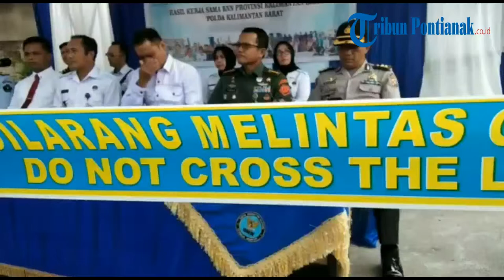Suyatmo Pimpin Press Rilis Pemusnahan Barang Bukti Narkotika